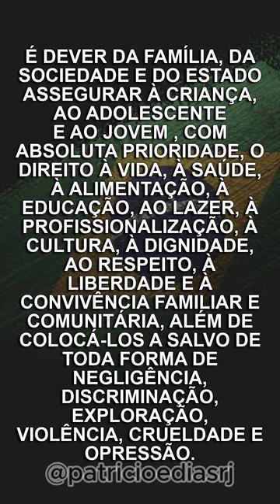Atribuições do Conselho Tutelar!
Conservadores, fiquem atentos!